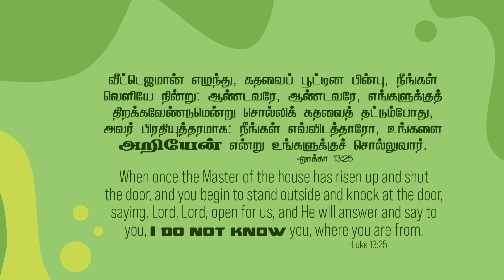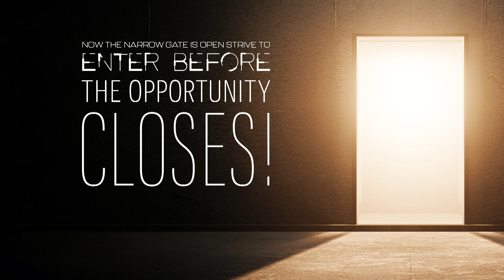லூக்கா 13:25- Luke 13:25 - DD - 23rd December 2022